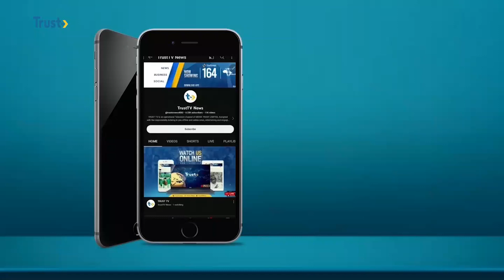DAILY POLITICS: ISSUES IN THE POLITY; State Of The Nation With Adebayo Shittu +More | TRUST TV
DAILY POLITICS: ISSUES IN THE POLITY; State Of The Nation With Adebaayo Shittu +More | TRUST TV